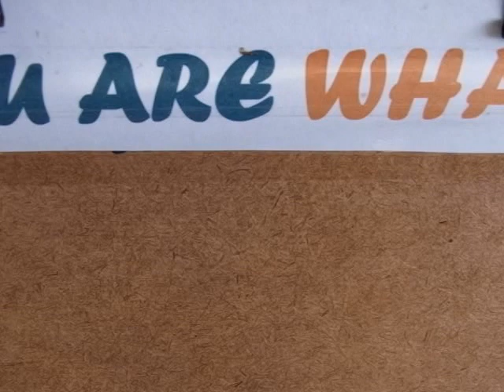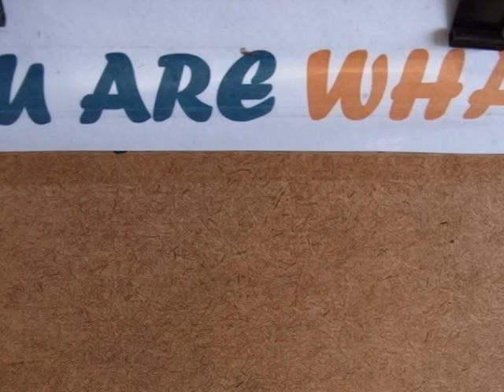สอนถักเชือกเทียน มาคราเม่ How to make a macrame snake knot necklace handmad waxed cord Step#5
ตัดเชือกเทียนประมาณ 100 เซนติเมตร 2 เส้น แล้วลองทำตามวีดีโอดูนะคะ
สิ่งที่ต้องใช้ คือไม้หนึ่งแผ่นเอากว้าง 30 cm. คลิปหนีบ กรรไกร ไฟแช็ค
หัดทำบ่อยๆ จนคล่อง วีดีโอจะอับลงเรื่อยๆ จนถึงการรวมลายเป็นชิ้นง...

Macramé is the art of tying knots to create beautifully patterned textiles.
Materials used in make macramé knot include cords made of cotton
twine, linen, hemp, jute, or leather cord and my jewelry we used a waxed thread made gypsy style with Healing stones or cabochon gemstones sometime we use rough stone as well. So, Thai-Macrame Art channel, You can Learn how to tie a knot necklaces, pendant,ring,bracelet,earrings ect. and we teach a basic style until Advanced style as well.

มาคราเม่เป็นศิลปะของการผูกปมเชือกเพื่อสร้างสิ่งทอที่มีลวดลายสวยงาม
วัสดุที่ใช้ในการทำปมมาคราเม่รวมถึงสายที่ทำจากเชือกฝ้ายเส้นใหญ่, เชือกลินิน, เชือกป่าน, เชือกปอกระเจา, หรือสายหนัง และเครื่องประดับของทางช่อง เราใช้เชือกเทียนทำสไตล์ยิปซีกับหินบำบัดหรืออัญมณีเจียรหลังเบี้ย บางครั้งก็ใช้หินดิบด้วยค่ะ ดังนั้นช่อง ไทย-มาคราเม่ อาร์ต คุณสามารถเรียนรู้วิธีการถักปมสร้อยคอ, จี้, แหวน, สร้อยข้อมือ, ต่างหู ฯลฯ และเราสอนสไตล์พื้นฐานจนไปถึงขั้นที่ยากและซับซ้อน เช่นกันค่ะ และลวดลายยังสามารถนำไปประยุกต์ถักสร้อยพระ,ถักล้อมพระ ได้เช่นกัน หมั่นฝึกมือกันนะคะ….